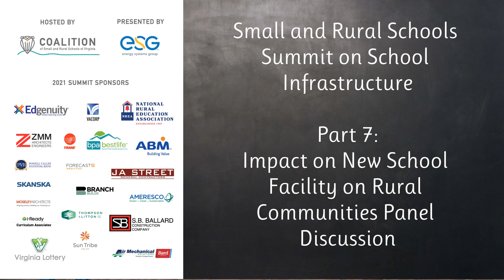Small/Rural Schools Summit on School Infrastructure | 7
Impact on New School Facility on Rural Communities Panel Discussion